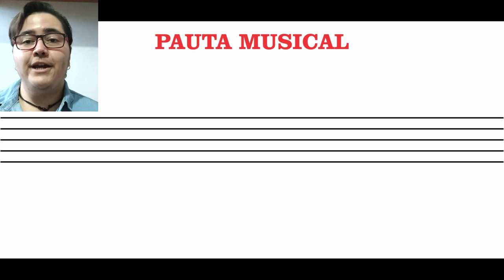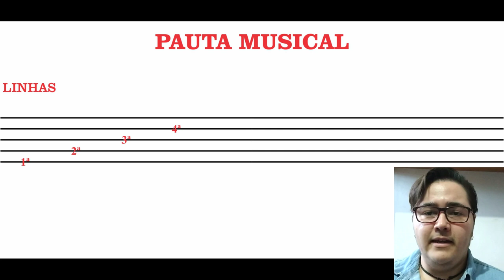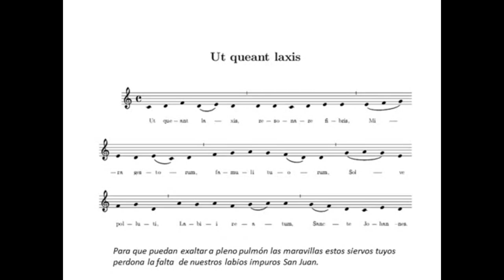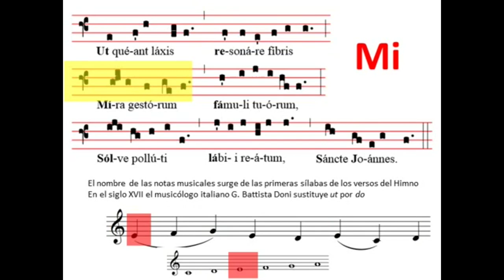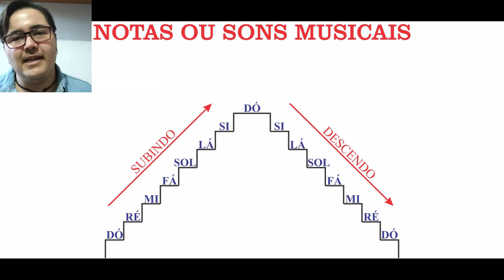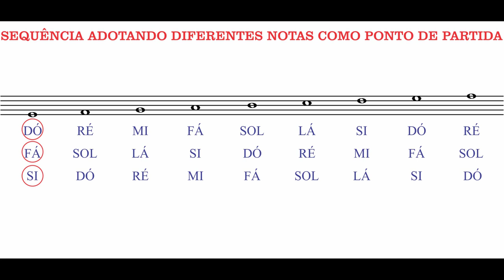Introdução à notação musical - 1ª parte - CRISTIAN DE ALMEIDA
Neste primeiro vídeo darei início à notação musical falando sobre a origem dos sons/notas musicais e a pauta musical.